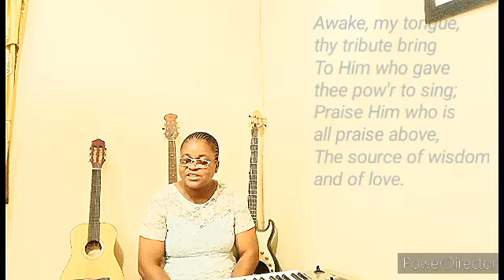Awake, my Tongue, Thy Tribute Bring